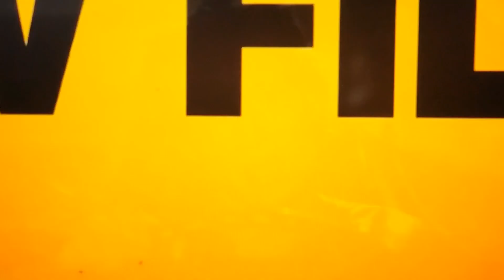Time About The Movies - April 16, 2004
0:00 Intro
0:30 Kill Bill Volume 2
6:48 The Punisher
9:52 Connie & Carla